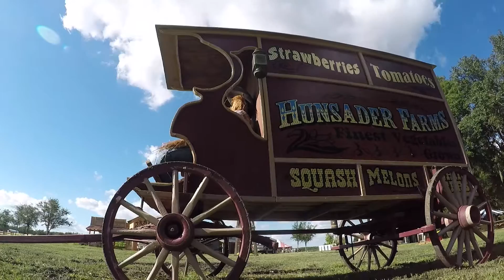Hunsader Farms | Time Lapse 2